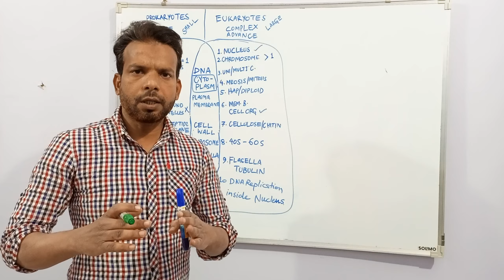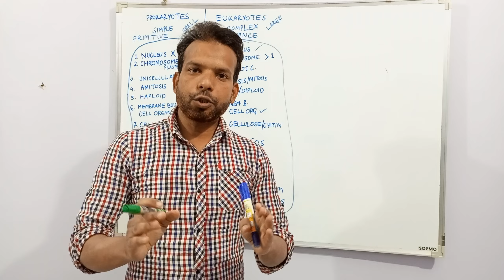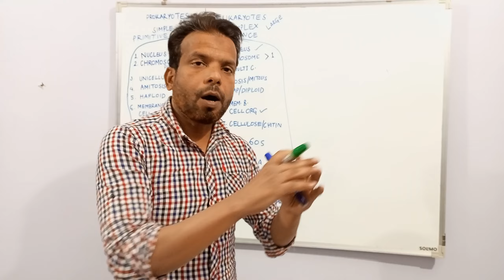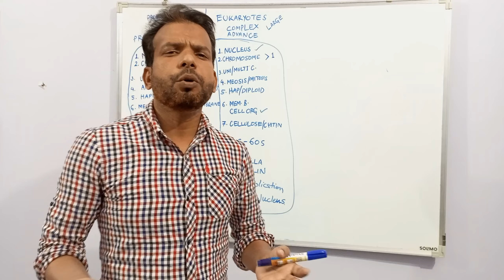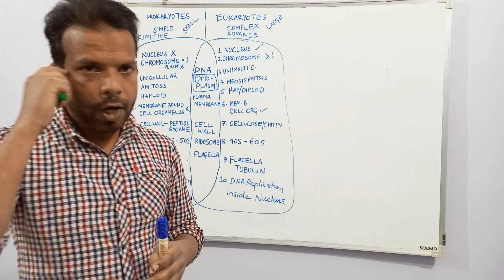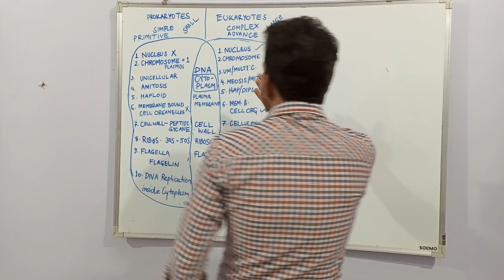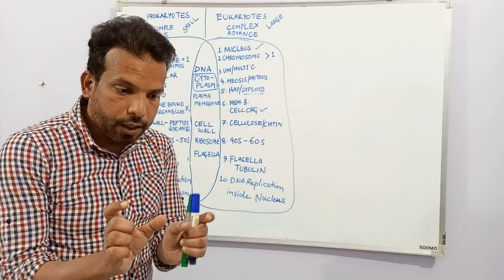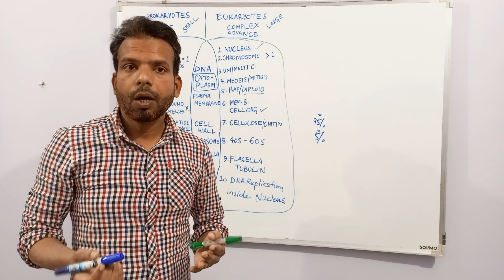NEET | Cell Cityl Difference between Eukaryotes and Prokaryotes | Dr. Noorul Anwar